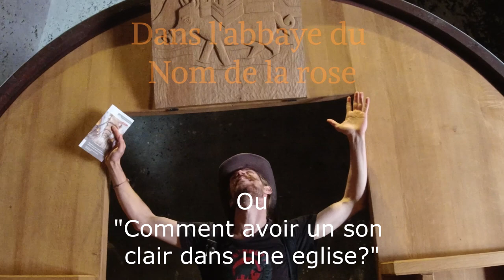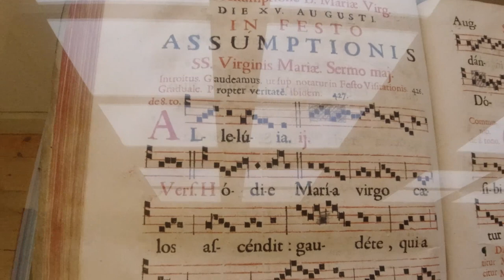Eberbach Abbey or where was shot the name of the rose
Volunteering at the lama farm, this is our 2nd Weekend and we had time to explore the nearby abbey. By Asking nicely, and also because the lama farm is a good partner, we obtained free entrance to the abbey.

Honestly, doing the visit while tasting their wine would have been perfect.